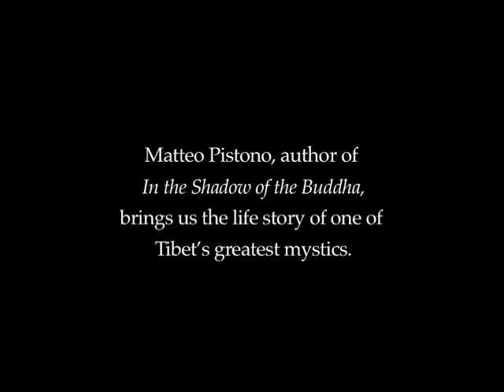Fearless in Tibet: The Life of the Mystic Tertön Sogyal (by Matteo Pistono) book trailer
Book trailer for Matteo Pistono's biography of Tertön Sogyal, a 19th century Tibetan meditation master, mystic, and teacher to the 13th Dalai Lama. The book is entitled Fearless in Tibet: The Life of the Mystic Tertön Sogyal (Hay House May 2014)